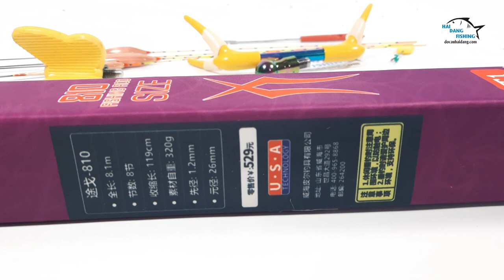CẦN CÂU ĐÀI 8.1M T1 CHÍNH HÃNG GIÁ 1750K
Đồ Câu Hải Đăng Chuyên mua bán cần câu cá, máy câu cá, cước câu cá, lưỡi câu cá, phao câu cá, mồi câu cá,mồi giả câu cá phụ kiện câu, cần câu nhật bãi, máy câu nhật bãi, đồ câu lure, đồ câu đài, đồ câu biển, cần câu mồi giả, và thời trang câu cá. Chuyên bán chính hãng các dòng sản phẩm cần câu cá shimano, cần câu cá daiwa, máy câu shimano, daiwa, tica, okuma, fuji… Vận chuyển và bán hàng trên toàn quốc, giao hàng tận tay quý khách hàng, đảm bảo uy tín, chất lượng và giá thành rẻ nhất thị trường.
Giờ làm việc :07:00–19:00